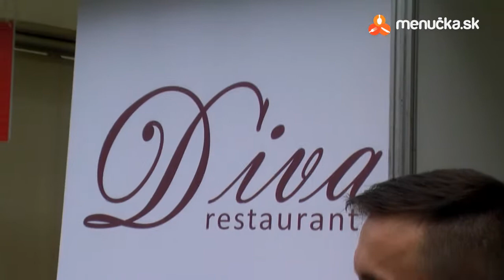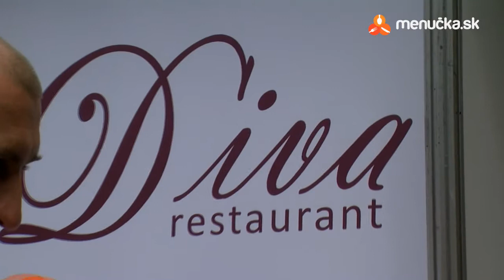Michal Škorec a Diva restaurant - Gurmán Fest Bratislava 2016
Majiteľ a šéfkuchár výnimočnej reštaurácie Diva restaurant v Bánovciach nad Bebravou - Michal Škorec v rozhovore pre Menučka počas gurmánskeho festivalu Gurmán Fest Bratislava 2016. Pýtal sa Ondrej Slašťan.